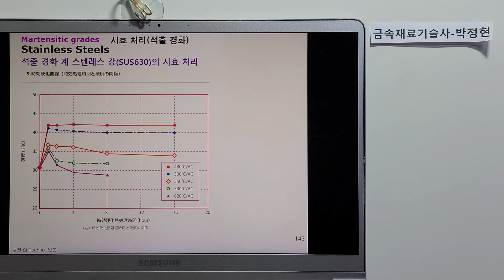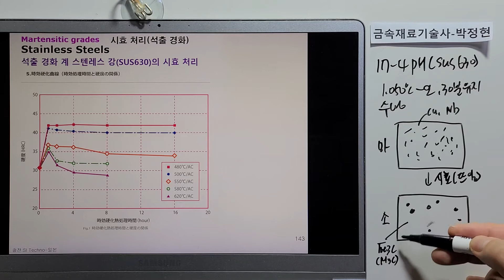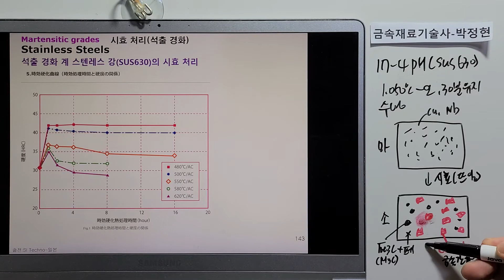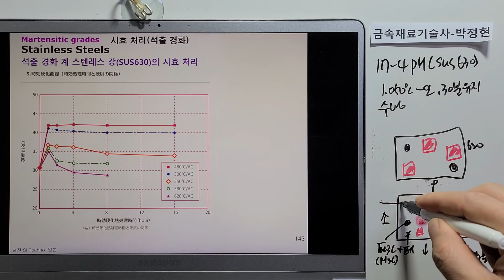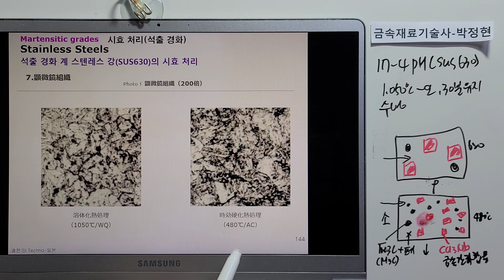금속재료723-스텐레스강의종류및특성55 석출경화계 17-4PH 시효처리 용체화처리 마르텐사이트 소르바이트 시멘타이트 금속간화합물 Cu3Nb